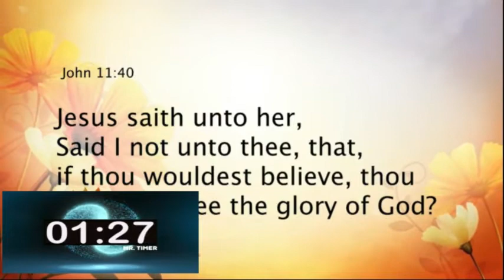wed 21 10 20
Wednesday Service (21.10.20)
With Apostle Elect David Kakati